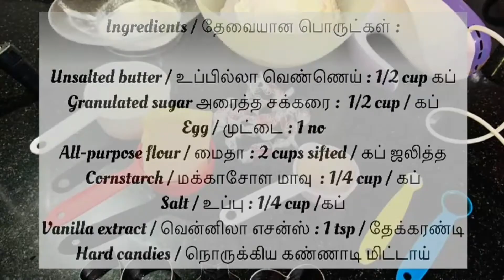Cookies at home ! | Stained Glass Cookies | Episode 66 | FryPans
Stained Glass cookies.,

Well, Christmas is all about lights, colors and decorations. So, we thought we'll make some delicious edible decorative cookies. So we came up with these stained glass cookies which you can use as christmas tree ornaments or for any decorative purposes. By the way it is a super soft melt in your mouth cookie that you can't stop eating. So let's get started.

Ingredients:

 1. unsalted butter : 1/2 cup
 2. granulated sugar:  1/2 cup
 3. egg : 1 no
 4. all-purpose flour: 2 cups sifted
 5. cornstarch : 1/4 cup
 6. Salt : 1/4 tsp
 7. vanilla extract : 1 tsp
 8. Hard candies

Series of steps:

 1. Whisk the flour, cornstarch and salt into a large bowl together.
 2. Cream butter and sugar together with an electric beater.
 3. Add egg and vanilla extract and mix it.
 4. Mix in dry ingredients, scrape the bowl down well to mix evenly.
 5. Chill the dough for 20 minutes.
 6. Meanwhile crush the hard candies of different colors separately.
 7. Dust some flour and roll out the dough to about 1/4 inch thickness.
 8. Cut out the dough of your desired shape. use a smaller one to make space in the cookie for candies.
 9. Line the baking tray with silver foil or silicon sheet, parchment doesn't work well all the time.
 10.  Preheat the oven to 190 deg celsius.
 11. Line the cut out cookies and fill it with crushed candies.
 12. Bake for 10 mins
 13. Let it cool completely before removing the cookies from the silver foil.
 14. Stained glass cookies are now ready.
 15. Enjoy!

This Christmas is not just lights for decorations, it's gonna be our colorful delicious cookies. one tip., you can replace corn flour with custard flour for more flavour. Do try at home and serve us your feedback.